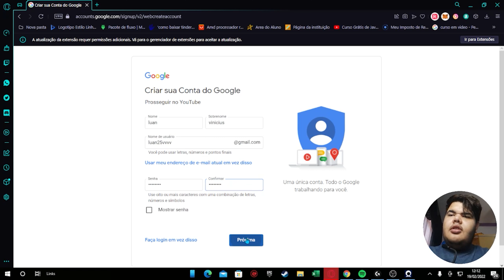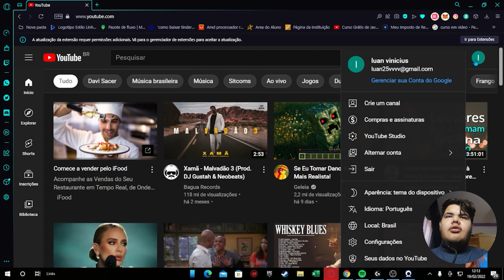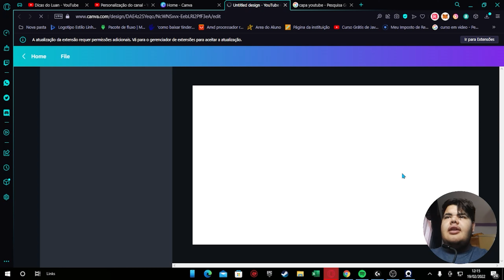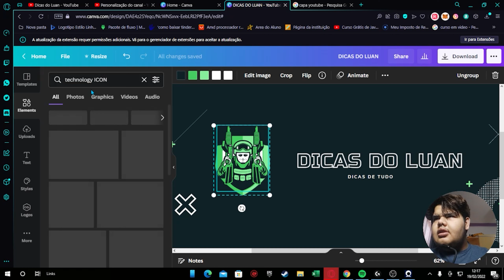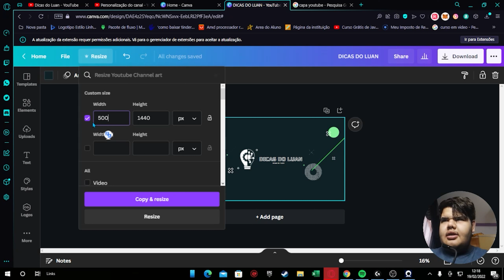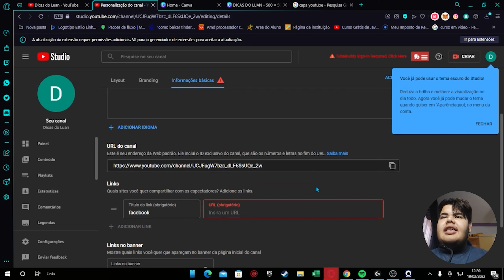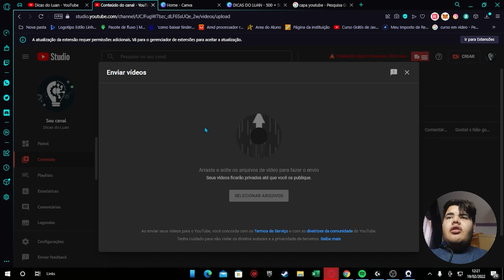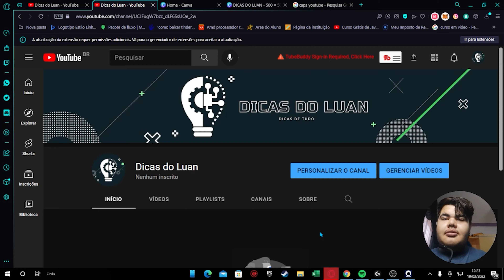COMO CRIAR CANAL NO YOUTUBE E CONFIGURAR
Como criar um canal no YouTube em 2022 em um passo a passo COMPLETO para iniciantes e fazer todas as configurações importantes para já começar um canal com sucesso!

Conto com seu like e inscrição para me motivar a trazer mais vídeos como esse ! valeu

Sempre teve vontade de começar um canal no YouTube, mas nunca teve coragem ? A sua hora chegou! Comece no YouTube em 2022 (sim, em 2022!) criando um canal no YouTube pelo celular com todas as configurações necessárias para o YouTube já gostar de você desde o início. Nesse vídeo, eu faço o passo a passo de como criar um canal no YouTube com todas as configurações e otimizações importantes pra já começar com sucesso! Espero que goste :)

SOBRE MEU CANAL:
Olá meu nome é Luan, meu maior objetivo é ajudar pessoas que querem aprender sobre o YouTube, sobre como criar o seu sucesso online e sobre ter a vida que sempre sonharam! Sejam muito bem-vindos(as) ao meu canal :)